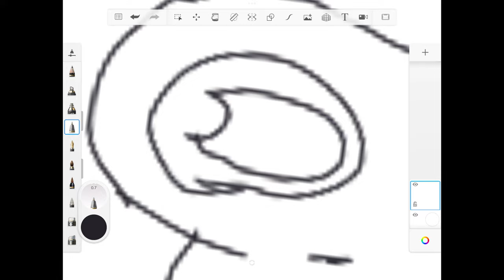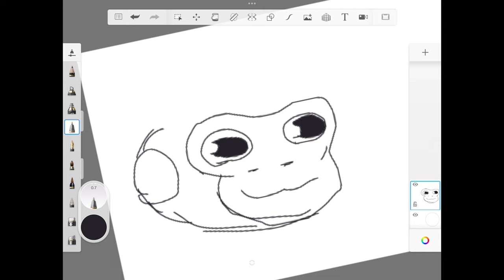How to make a gorilla from gorilla tag beginner